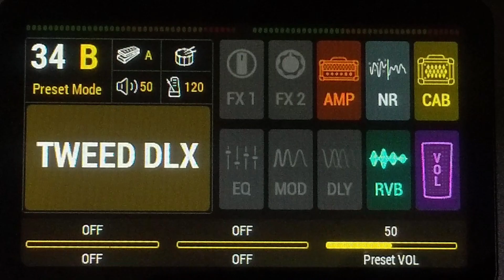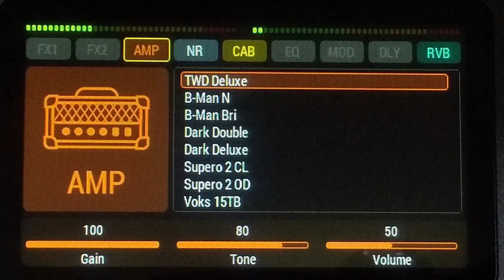SONICAKE MATRIBOXⅡ Amp SImulator Sound based on Fender Tweed Deluxe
イントロ                                  0:00
  Gain (40)    PU (rear)            0:19
                       PU (front)          0:34
Gain (100)    PU (rear)            0:54
                       PU (front)          1:10

sonicake matribox2 tweed deluxe